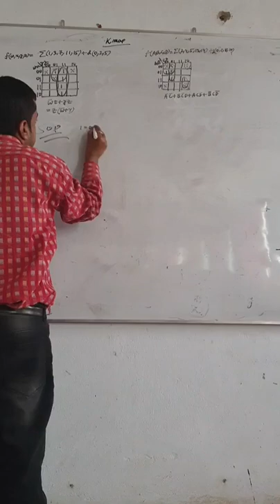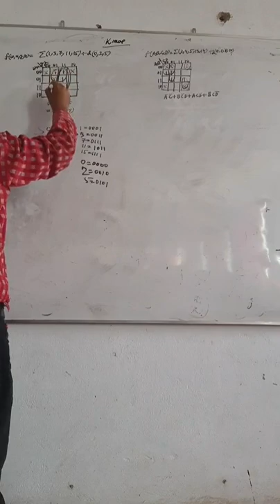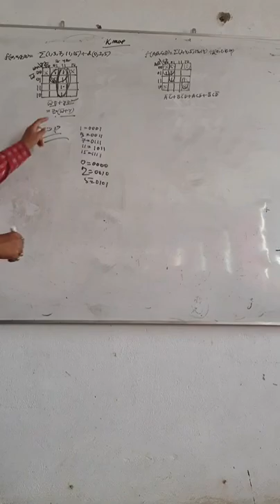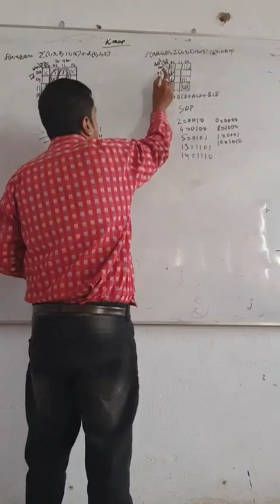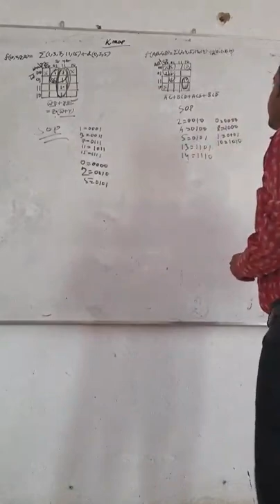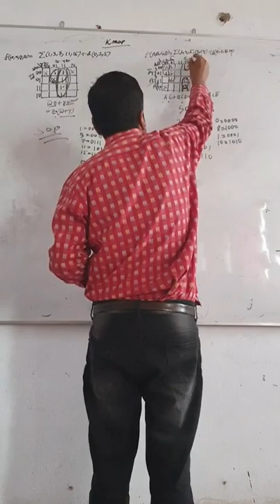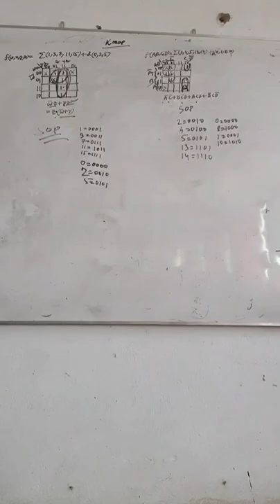k map another examples